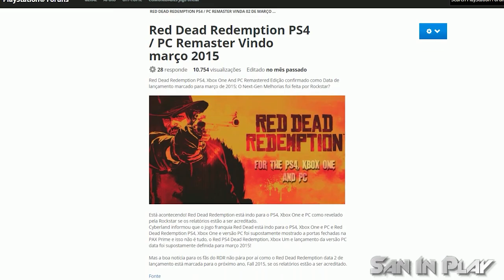Red Dead Redemption na Nova Geração!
10% em toda a loja KANUI pra MafiaSanInPlay

Confira a Nova Coleção Loja Geek!

Conheça a Abraão Games

LOJA FÍSICA

Segunda a Sábado das 09h00 às 21h00
Endereço: Rua Artur Jorge, 1833 - Loja 15
Campo Grande - MS
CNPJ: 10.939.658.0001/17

Vídeo novo no canal SanInPlay pessoal, desta vez falando sobre a versão remasterizada de Red Dead Redemption pra Nova Geração!!!

 Song: Voodoo People (MARSHVLL Remix)